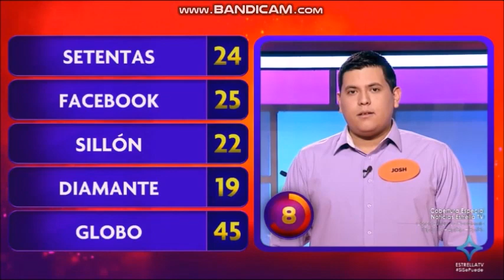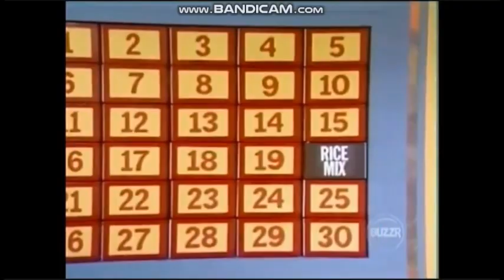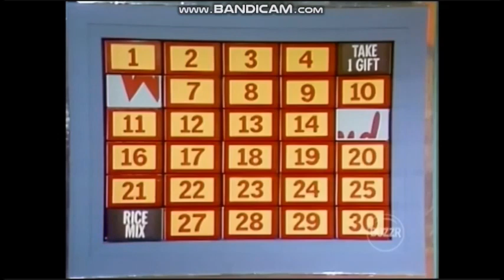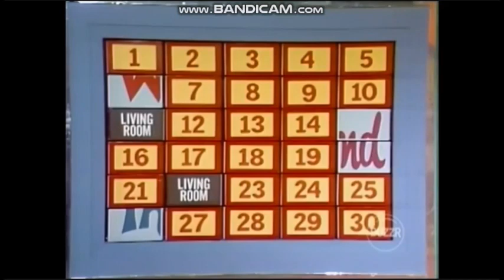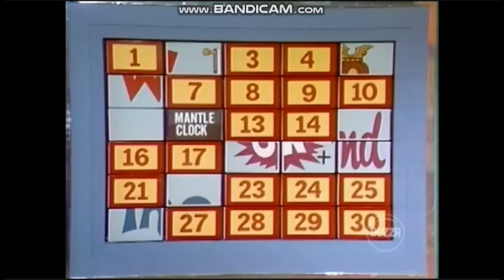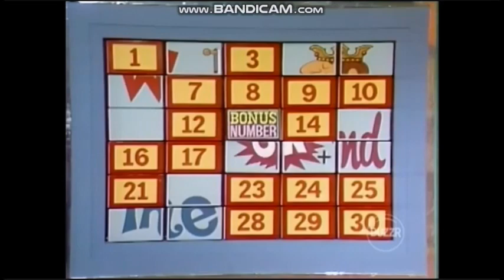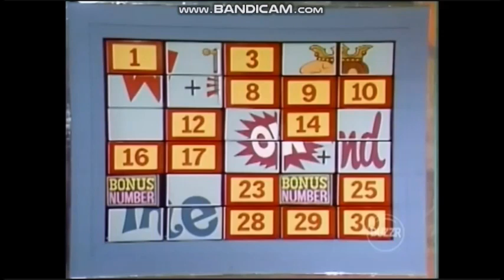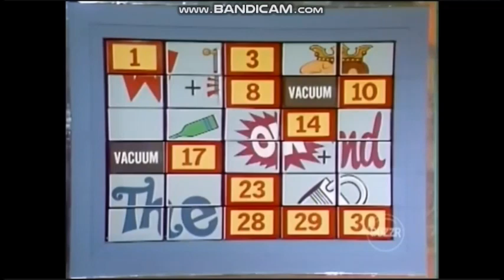Family Feud as Mexican 100 latinos dijeron Season 1 Episode 2 Part 4 Now Concentration 1976 Ep 0971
Coming Up Next Concentration '76 Host by Jack Narz Stay Tues On Terence Taylor Game Show Host Part 1 Next Videos Part 1